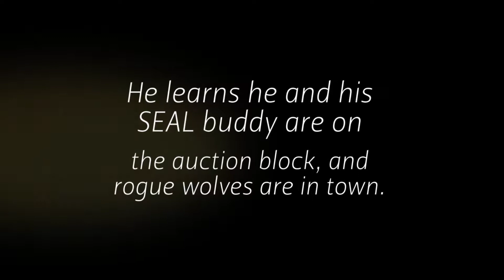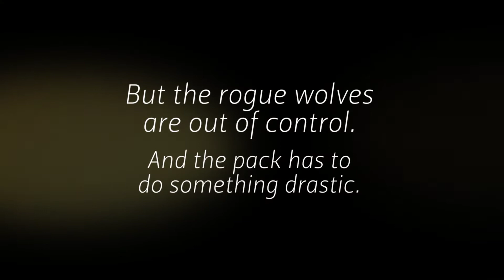SEAL Wolf Hunting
HOTTEST OF THE HOT ON THE NAVY SEAL WOLF TEAM
Paul Cunningham has eluded many traps in his long career as a Navy SEAL, but there's no way out of this one. On a rare visit home, he gets "volunteered" for a local charity bachelor auction, and the community is counting on him.

Then he discovers that the sexy she-wolf with the winning ticket is Lori Greypaw-the one woman he could never resist. And she has plans for Paul that go way beyond a simple date.